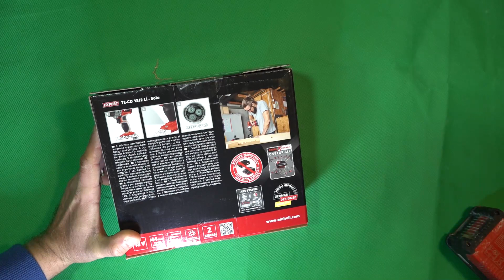unboxing e recensione Einhell TE CD 18/2 avvitatore a batteria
Abbiamo provato il trapano avvitatore Einhell TE-CD 18/2 un buon avvitatore, funziona con il sistema power x change che permette di sfruttare le batterie di altri prodotti dello stesso marchio.

Per quanto riguarda l'avvitatore, è perfetto, funziona molto bene, ha una buona forza, abbiamo provato a svitare varie viti di dimensioni diverse ed ha funzionato alla grande.

Riguardo il trapano, se lo usiamo per il legno con punte fino a 10mm funziona bene, anche nei metalli di piccolo spessore con punte fino a 6 mm potrebbe andare bene, nel cemento in modalità trapano invece ha sofferto molto non garantendo risultati buoni, ma è un avvitatore non adatto al cemento. Riguardo la sua funzione principale che è quella di svitare ed avvitare e davvero perfetto.

Plastiche di buona qualità, buone finiture e molto comodo.

Puoi trovare il prodotto qui*:

puoi trovare le batterie qui*:

*Link affiliazione, in qualità di partecipante al programma affiliazione amazon riceviamo una piccolissima commissione in buono regalo che ci permette di acquistare col tempo dei piccoli prodotti che ci permettono di fare in alcuni casi altri video e condividere le nostre esperienze d'acquisto. . Amazon riconosce una piccola percentuale sugli acquisti ma naturalmente per voi è totalmente gratuito.
Non siamo responsabili sull'utilizzo del prodotto ne su eventuali errori di descrizione compresi quelli contenuti nel video, tutte le opinioni e le esperienze sono a carattere personale, consiglio sempre di valutare ogni acquisto e informarsi bene sulle caratteristiche nei siti del produttore.